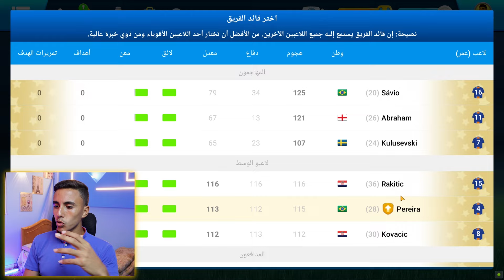وصلت فريقي 2️⃣ مليار ودخلت كأس الرابحين ضد اقوي مدربين العالم 😱🔥 || المدرب الأفضل ⚽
الحمدلله ثم الشكر لكم من  القلب❤‍

وصلت فريقي 2️⃣ مليارودخلت كأس الرابحين ضد اقوي مدربين العالم 😱🔥 || المدرب الأفضل ⚽